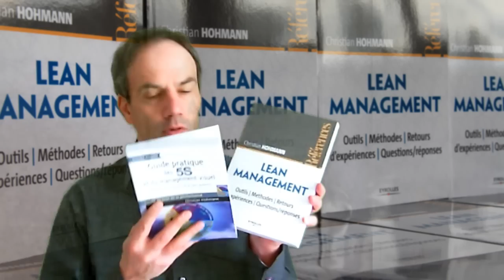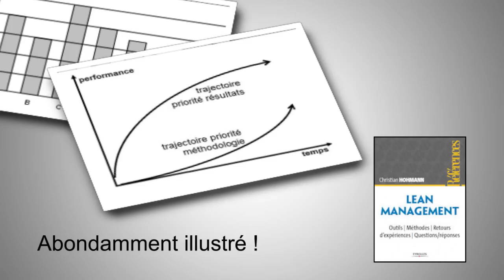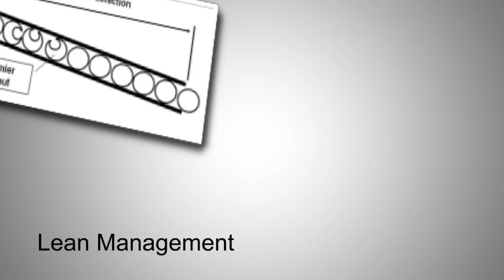Lean Management, le livre, présenté par l'auteur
Présentation de mon livre "Lean Management" avec ses nombreuses illustrations.